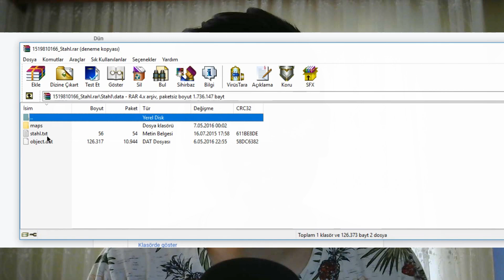GTA SAN ANDREAS BETA'DA OLAN CJ'İN SİLİNEN EVİNE GİTTİK !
Herkese selamlar bugün sizlere birlikte yeni bir video ile tekrardan karşınızdayım.Bugün GTA San Andreas Beta'daki Cj'in silinen evine gittik baktık bakalım o ev nasılmış bunu hep birlikte gördük.Ama bu modu kurarken çok zorluklar yaşadım bu yüzden video izleyip sizlere göstermek istedim şimdiden hepinize iyi seyirler !

Ben Buğrahan Çiçek. YouTube kanalımda sizler için eğlenceli, komik, güzel, trend ve popüler videolar paylaşıyorum. Genellikle gta san andreas gizemleri , gta modları , vice city ve  GTA Türkçe videoları paylaşıyorum.Ama yeni bilgisayarımı alınca tabiki de başka oyunlara dalacağım .

Eğer olurda bu videolarımı başka yerlerde görüyorsanız lütfen bana bildiriniz telifle sonuçlanacaktır ! Turkey